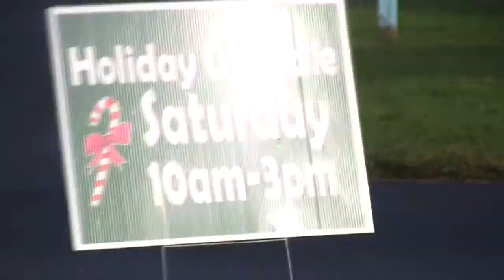Holly Jolly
Christmas sale at the Visual Arts Center in Punta Gorda, Florida